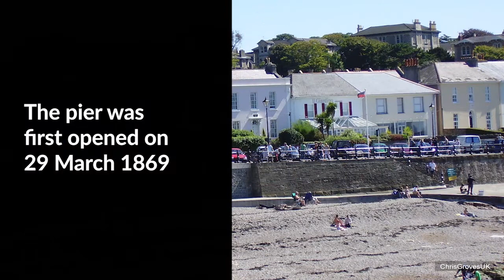Clevedon Pier, Clevedon, North Somerset, England (2005)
Described by Sir John Betjeman, as "the most beautiful pier in England" and designated a Grade I listed building in 2001.